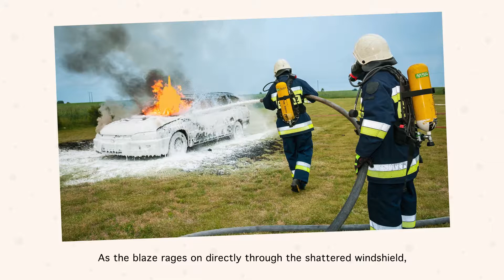English Fluency Crash Course | A car on fire in the middle of a field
English Fluency Crash Course - Learn English by Describing Pictures!

In this course, you will practice talking about and describing pictures in a natural way. You will learn how to describe pictures of people, places, actions and many other everyday life-situations and give as much detail as any native speaker of English.

Describing pictures in English is an effective learning method that was designed to help you develop English speaking and listening skills; to build up your confidence and speak English fluently in much less time than you might expect.